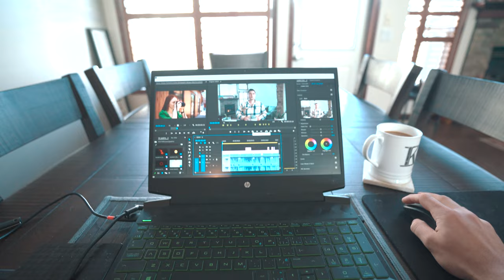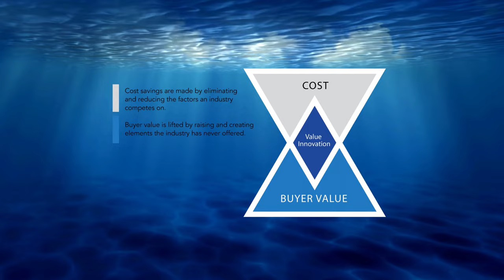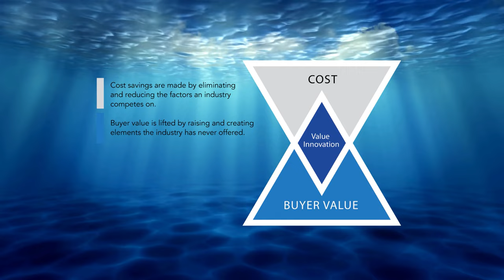9 Essentials For GROWING Your Photography BUSINESS